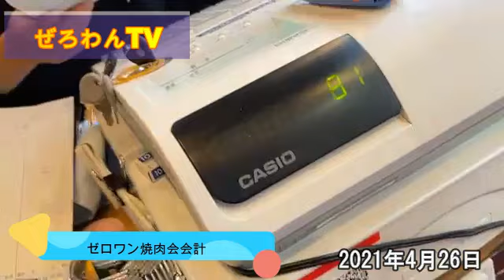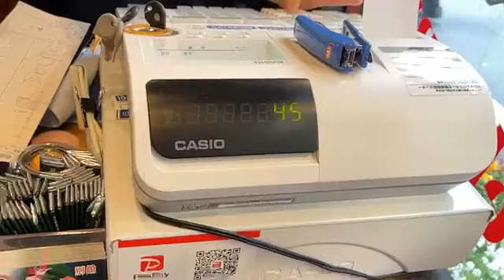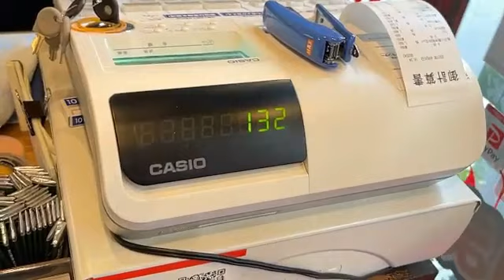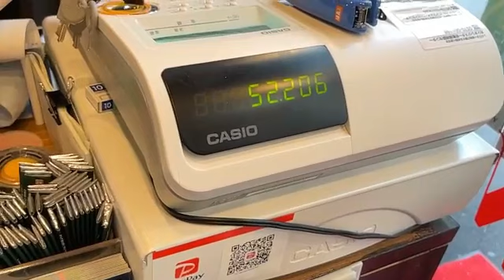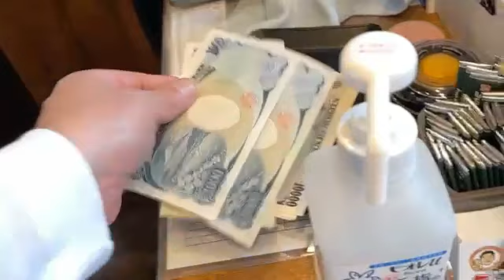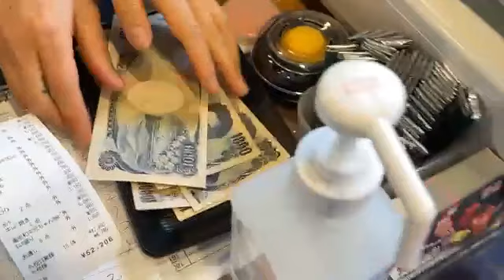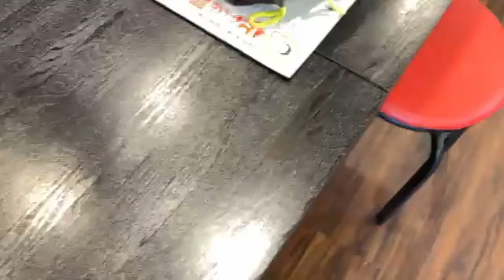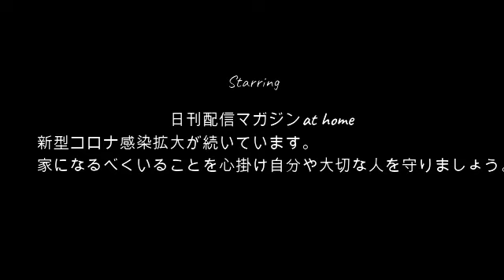【御会計】ぜろわん!!焼き肉会の会計を支払う4月26日